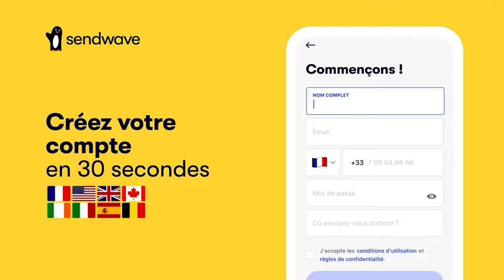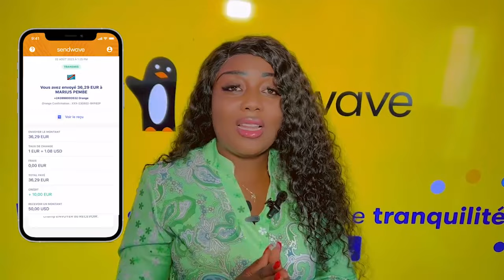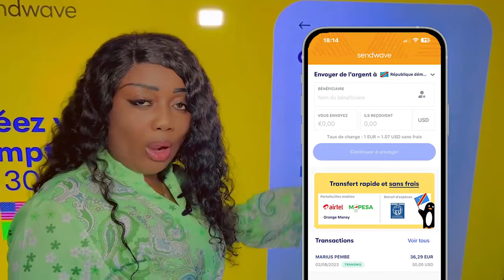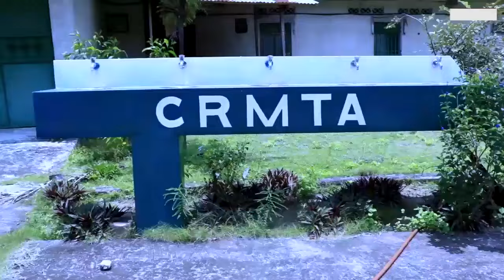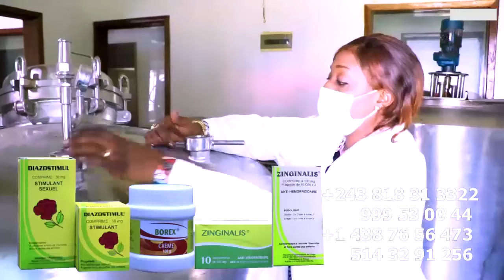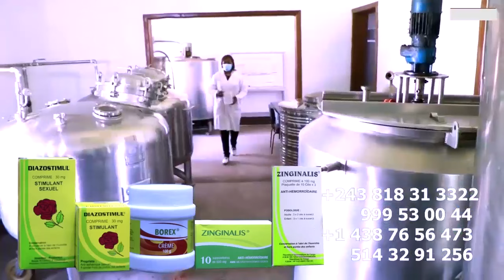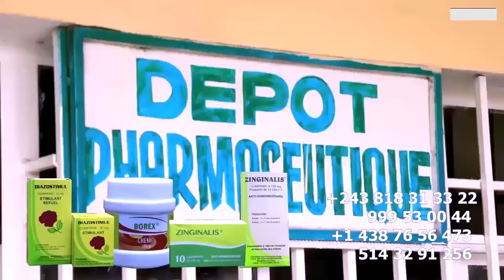SALLE ADIDAS ARENA Ba DETECTER 6000 BILLETS Truqué PAR FALLY IPUPA BOYOKA VERITRE Ya MAIN NOIR